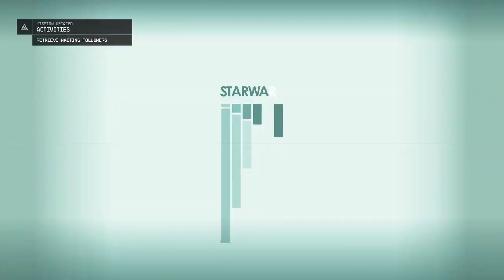Starfield Gets The WORSE News After The New Update!